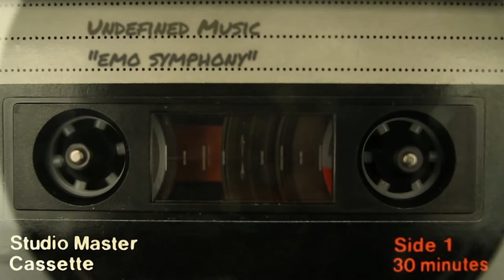Undefined Music - Emo Symphony (audio only)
Emo Symphony by Undefined Music.
Currently only available as a single, not on any album.